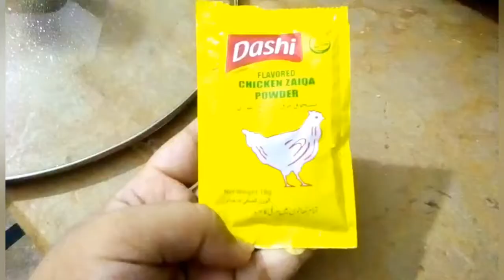Restaurant Style Chinese Rice / Recipe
Bye byeeeeeeee